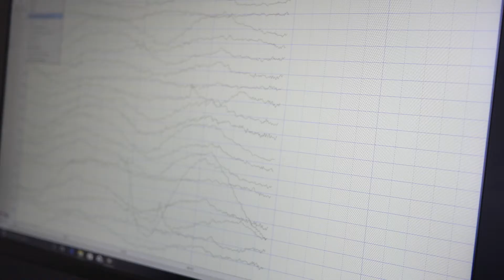TMS THERAPY VS MEDICATIONS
Dr Ali Elahi discusses the benefits of TMS over the usual round of medications used to treat depression and other mental disorders.

My name is Dr. Elahi, I’m a neurologist. I established NeuroSpa Brain Rejuvenation Center for the purpose of treating all kinds of different brain disorders without the use of medications. With the advance of the FDA approved technology that we have, including transcranial magnetic stimulation, we can achieve that goal readily and this is exciting. It’s something that we’ve all dreamed of as neurologists. We have patients daily who prefer to avoid medications and we know that medications have side effects. They have systemic and localized side effects and TMS is the answer for that. It has been a long journey and now we can actually help the community with this technology without any of the side effects that medications cause.

Our office is located off of Pacific Coast Highway in Corona Del Mar, California. It is right across from Fashion Island and we’re open 09:00 to 17:00 on a daily basis. We are planning on opening weekend days as well or after hours for patients who can’t make it during the daytime hours and we’re run by myself and a neuropsychologist. I’m a board certified neurologist and we have a board certified neuropsychologist who is going to be doing a lot of the brain mapping and neurofeedback. We have wonderful staff that have been well trained and we offer free tours of the office, free evaluation of generally what we offer and we want to make sure we tailor design every treatment to that individual, so we don’t use a cookie cutter, a one size fits all approach.

Every patient gets a brain mapping done. Every patient gets a customized treatment plan, which may combine a few sessions of TMS, plus or minus neurofeedback, plus or minus electrical stimulation therapy and everything we do is using FDA approved technology with over two thousand articles backing everything that we do. I’m very excited and very proud and I hope that I can help all the people that come through our doors.